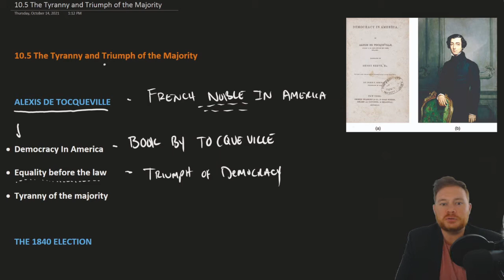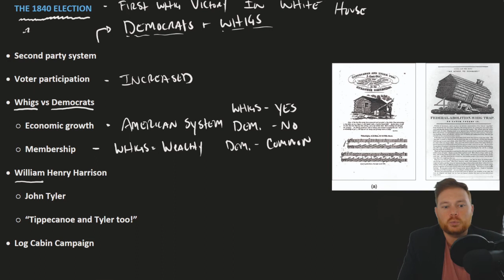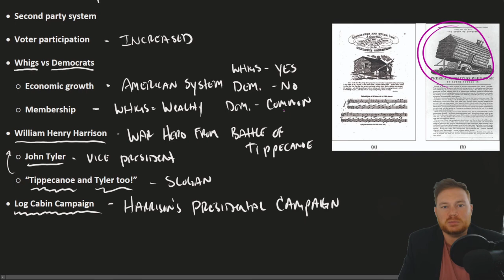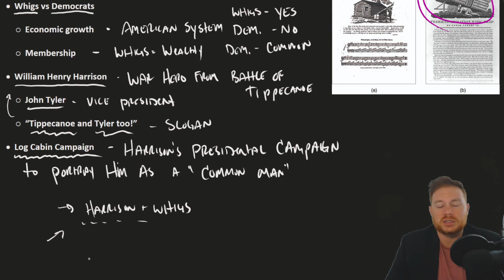Openstax U.S. History - 10.5 The Tyranny and Triumph of the Majority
Chapter 10 – Jacksonian Democracy, 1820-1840
Section 5 – The Tyranny and Triumph of the Majority

An overview of 10.5 The Tyranny and Triumph of the Majority in Openstax U.S. History. The Openstax U.S. History textbook is an OER (Open Educational Resource) and is 100% free for all students/teachers @

PDF Chapter outlines and note pages created by yours truly.